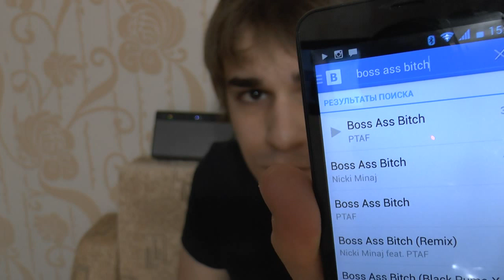Юлик и Creative Sound Blaster ROAR